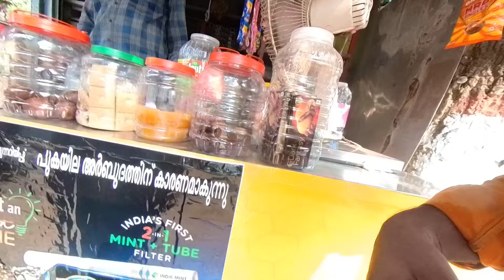మేకలు తీసుకెళ్తున్నాు....... పట్టుకోవడానికి చాలా కష్టపడ్డాను...